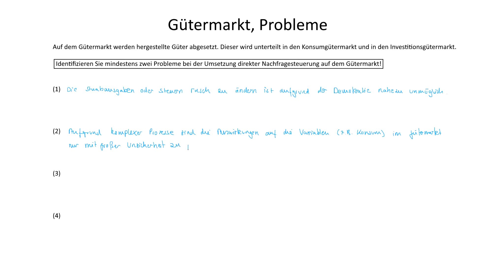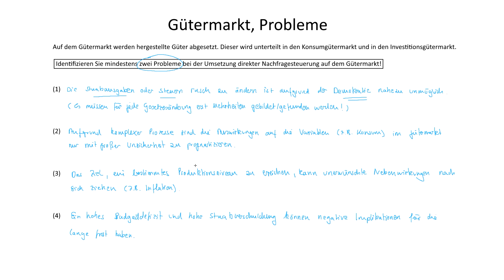Gütermarkt, Probleme | Makroökonomie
► GÜTERMARKT

Auf dem Gütermarkt werden hergestellte Güter abgesetzt. Dieser wird unterteilt in den Konsumgütermarkt und in den Investitionsgütermarkt.

► PROBLEME

Die Staatsausgaben oder Steuern rasch zu ändern ist aufgrund der Demokratie nahezu unmöglich.

Aufgrund komplexer Prozesse sind die Auswirkungen auf die Variablen (z.B. Konsum) im Gütermarkt nur mit großer Unsicherheit zu prognostizieren.

Das Ziel, ein bestimmtes Produktionsniveau zu erreichen, kann unerwünschte Nebenwirkungen nach sich ziehen (z.B. Inflation).

Ein hohes Budgetdefizit und hohe Staatsverschuldung können negative Implikationen für die lange Frist haben.

► LERNDOKUMENTE

► LITERATUR